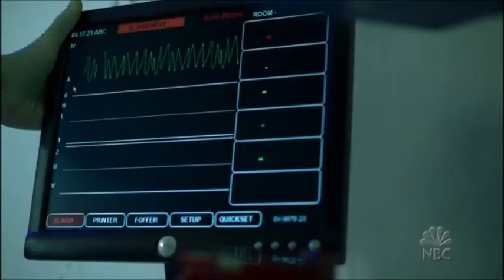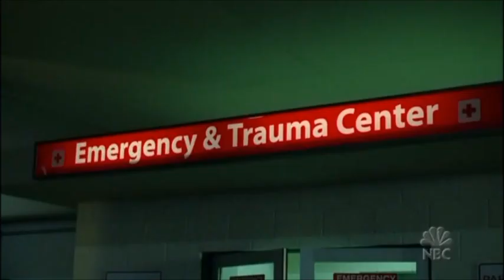Medical Investigation - 15 - Mousetrap - Part 1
1st part of 15th episode Moustrap from Medical Investigation

don't own it!!